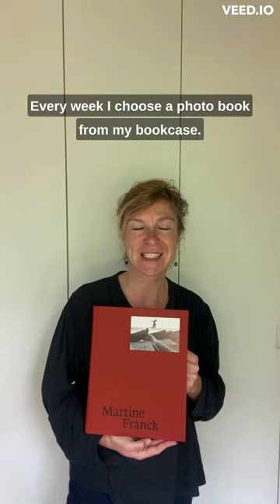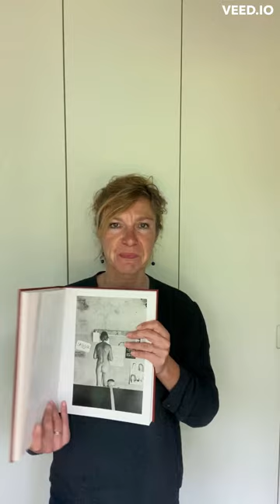Inspiring photobook stories - part 4 - Martine Franck - untitled book.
Every week Kaat Celis, the founder of De Donkere Kamer, shares with you an interesting photo book from her own bookcase because photo books never cease to inspire. This week she has selected UNTITLED photobook by Belgian photographer Martine Franck.